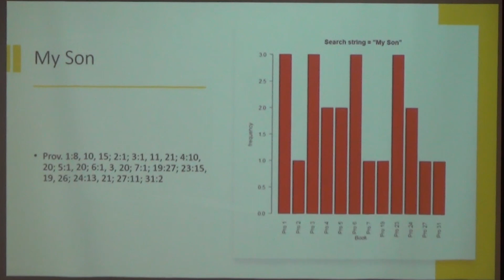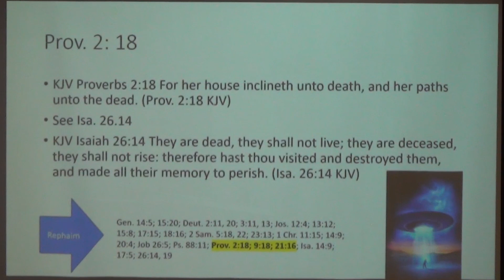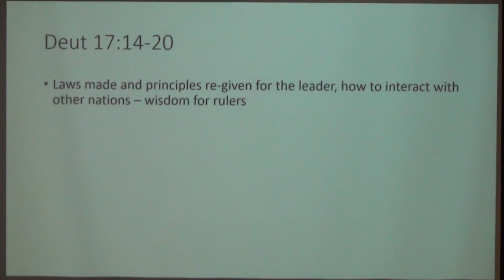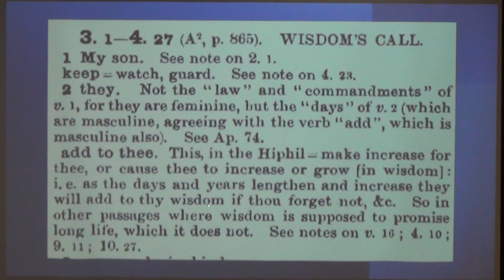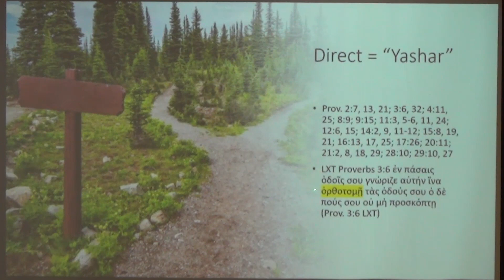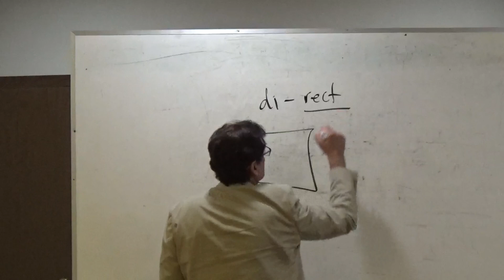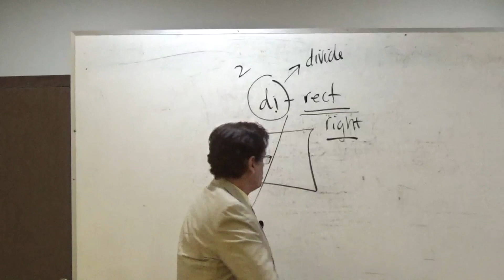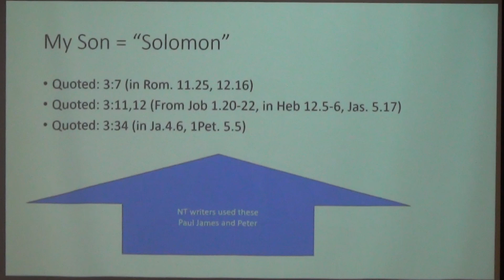Wisdom - Part 4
The lesson on September 10, 2023 was part 4 of the “Wisdom” study.  Proverbs chapter three was the focus for this lesson and Wayne gave a brief review of what we learned in the last lesson then we turned to chapter three and learned how wisdom is calling and you must respond to it.  The instruction given to Solomon is intended for every leader, ruler, king or politician who is wanting the exercise wisdom and receive the fruits thereof.  It explains in Deuteronomy 17:14-20 that laws made and principles are re-given for the leader, showing how to interact with other nations – and receive wisdom for rulers.  We learned the proper interpretation of Proverbs 3:2 in that “they” does not refer to the “law” and “commandments” but the “days” of verse 2.  When days are added it will make increase for thee, or cause thee to increase or grow in wisdom.  Wisdom does not promise long life.  However, if you gain wisdom from thy youth and apply it what you eat and drink, it will have benefits of good health.  Possession of wisdom is likened to a tree of life (Prov. 3:18) that makes one happy.  We found right division in the verse 6 when you trust in the Lord and lean not to your own understanding.  God will direct (rightly divide) our steps as an outcome. The word direct in Hebrew is “Yashar”.  Greek scholars converted the Hebrew to Greek and used “ὀρθοτομῇ” which is what is used for right division. We finished with a concordance of where the New Testament writers quoted from Proverbs chapter three: Quoted: Prov. 3:7 (in Rom. 11.25, 12.16); Quoted: Prov. 3:11,12 (From Job 1.20-22, in Heb. 12.5-6, Jas. 5.17); and Quoted: Prov. 3:34 (in Ja.4.6, 1Pet. 5.5).

The scripture reading was from Deuteronomy 17:14-20 KJV “14 When thou art come unto the land which the Lord thy God giveth thee, and shalt possess it, and shalt dwell therein, and shalt say, I will set a king over me, like as all the nations that are about me; 15 Thou shalt in any wise set him king over thee, whom the Lord thy God shall choose: one from among thy brethren shalt thou set king over thee: thou mayest not set a stranger over thee, which is not thy brother. 16 But he shall not multiply horses to himself, nor cause the people to return to Egypt, to the end that he should multiply horses: forasmuch as the Lord hath said unto you, Ye shall henceforth return no more that way. 17 Neither shall he multiply wives to himself, that his heart turn not away: neither shall he greatly multiply to himself silver and gold. 18 And it shall be, when he sitteth upon the throne of his kingdom, that he shall write him a copy of this law in a book out of that which is before the priests the Levites: 19 And it shall be with him, and he shall read therein all the days of his life: that he may learn to fear the Lord his God, to keep all the words of this law and these statutes, to do them: 20 That his heart be not lifted up above his brethren, and that he turn not aside from the commandment, to the right hand, or to the left: to the end that he may prolong his days in his kingdom, he, and his children, in the midst of Israel.”